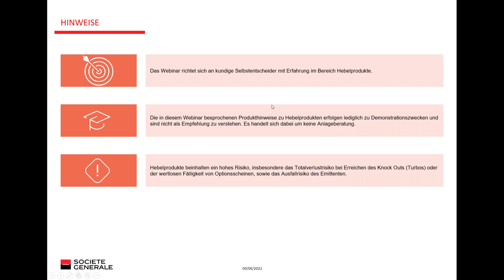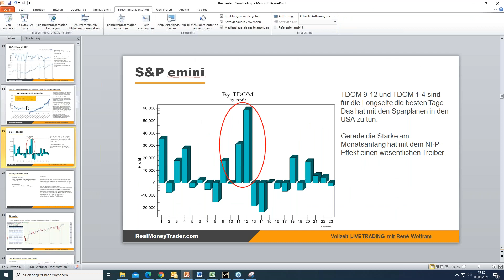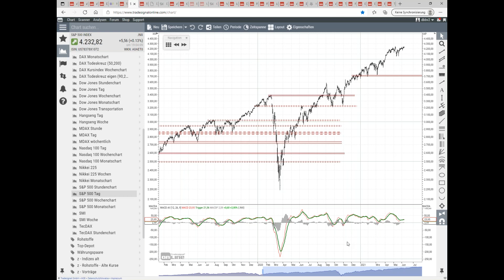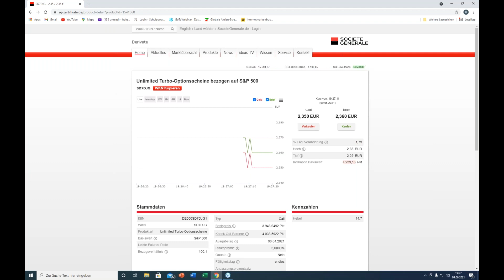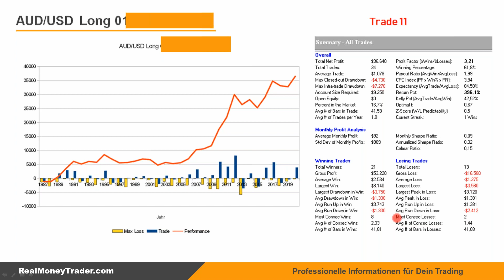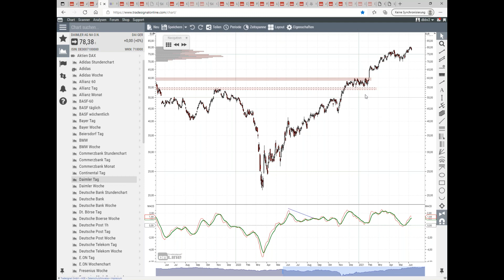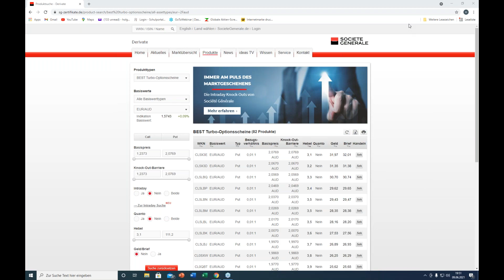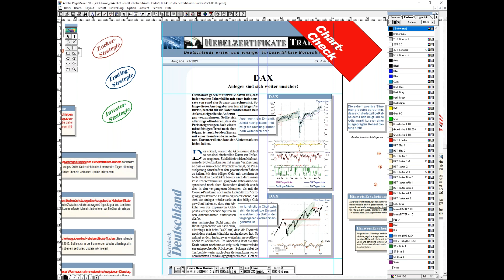S&P 500 und AUD/USD Trading-Setup - SG Active Trading mit der Tradinggruppe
Mit Ingmar Königshofen, René Wolfram und Stephan Feuerstein von BörseDaily und RealMoneyTrader sind gleich drei Referenten zu Gast bei SG Active Trading! In dem 3-stufigen Analysemodell für höhere Tradingerfolge und Tradingstrategien, diskutieren die Teilnehmer über aktuelle Basiswerte sowie über das momentane Marktgeschehen. In diesem Webinar geht es um den S&P 500 und um das Währungspaar AUD/USD.

Noch mehr Analysen von Ingmar Königshofen erhalten Sie wöchentlich in unserem ideas EXO-Newsletter